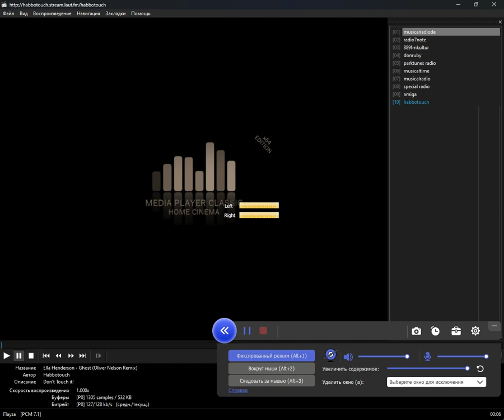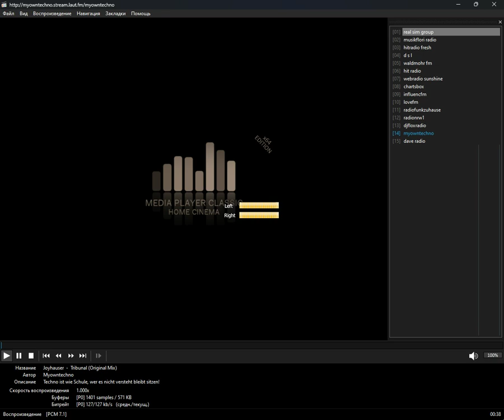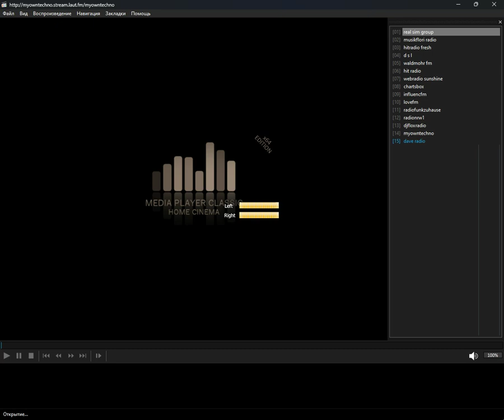laut.fm - Musikcharts (Media Player Classic Home Cinema) (20.08.2024)